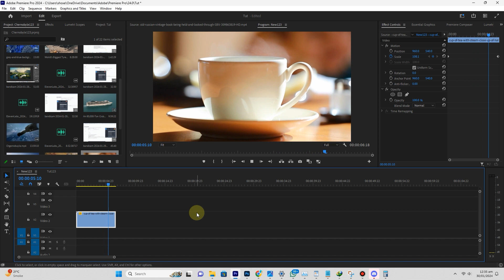How to SLOWLY ZOOM IN on premiere pro (Easy Way)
How to SLOWLY ZOOM IN on premiere pro.
Creating a slow zoom effect in Adobe Premiere Pro is an essential skill for video editors, allowing you to draw attention to specific parts of your footage, add dramatic emphasis, or simply enhance the visual storytelling of your project. Adobe Premiere Pro, a leading software in the field of video editing, offers a range of tools and features that make achieving this effect both straightforward and customizable.

The slow zoom effect is particularly effective in a variety of video projects. Whether you're working on a documentary, a feature film, a music video, or a personal project, the ability to zoom in slowly on a subject can significantly impact your audience's viewing experience. This technique can be used to highlight important details, create a sense of intimacy, or build suspense.

Adobe Premiere Pro's keyframing capabilities are central to creating this effect. Keyframes allow you to smoothly transition between different zoom levels, giving you control over the timing and the degree of the zoom. This flexibility is part of what makes Premiere Pro a preferred choice for video editors.

Moreover, the slow zoom effect is not just about the visual impact; it also contributes to the storytelling aspect of your video. By focusing closely on a subject or a particular part of the scene, you can direct the viewer's attention and convey a specific mood or message. This can be particularly powerful in combination with other editing techniques, such as music, lighting, and color grading, to create a cohesive and compelling narrative.